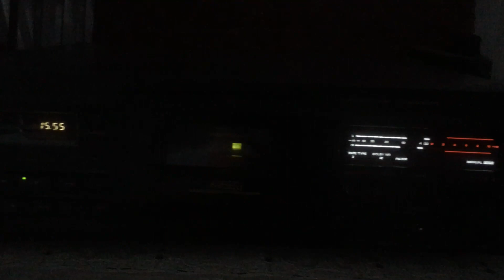Test chơi Deck Sony TC-KA5ES với loa vi tính hehehe... A. Linh 0986 752 721